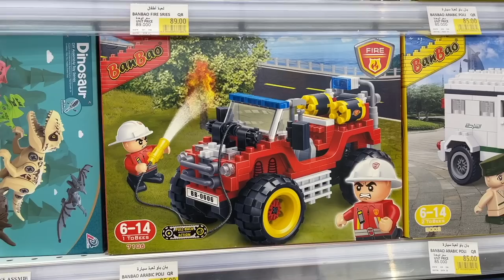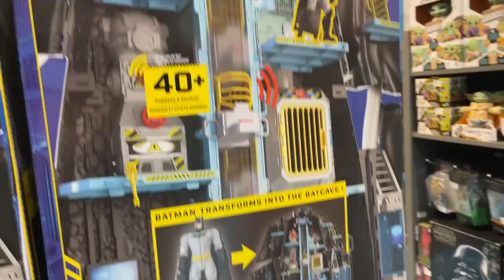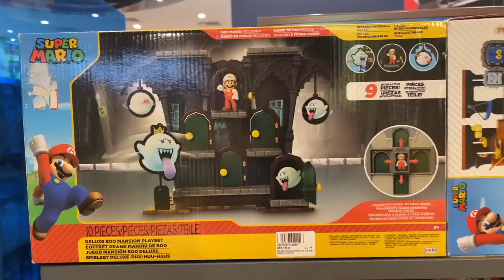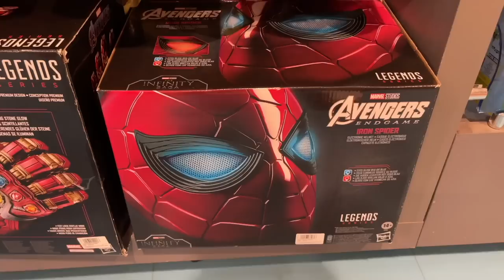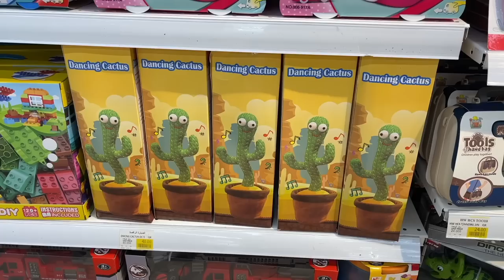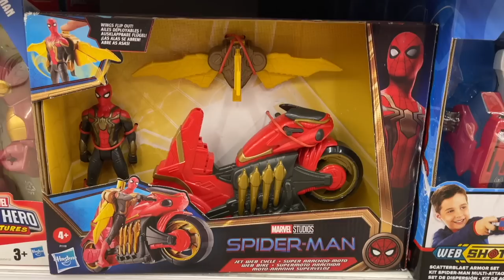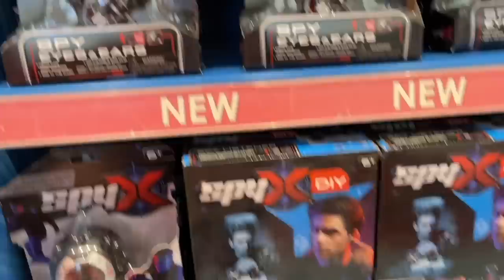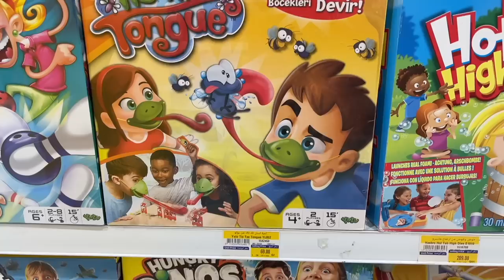ASI es una JUGUETERIA en QATAR !!!